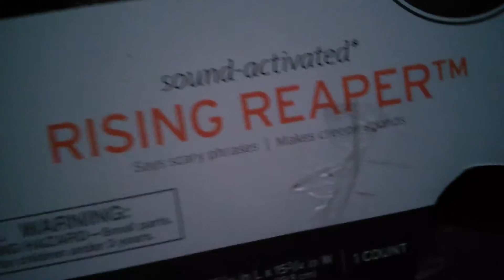Target Rising Reaper prop